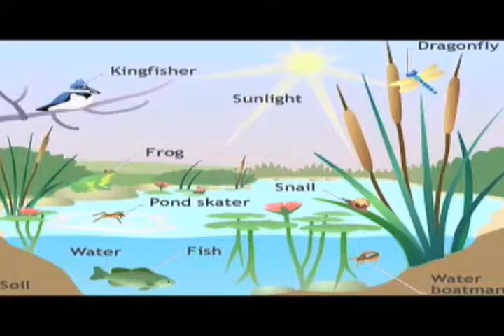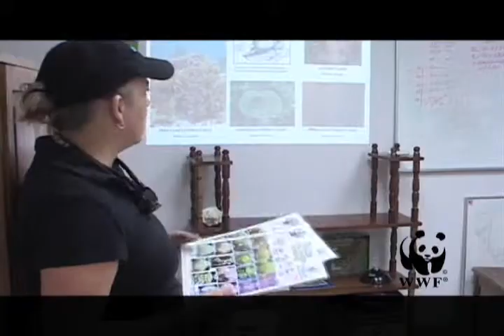WWF Coral Reefs.wmv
World Wildlife Fund and its contribution to protecting and conserving our Barrier Reefs